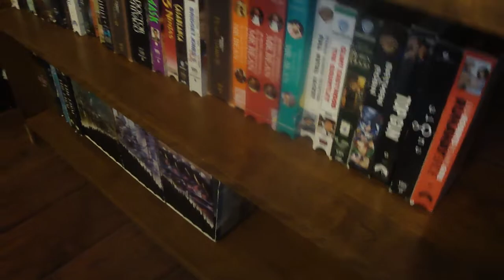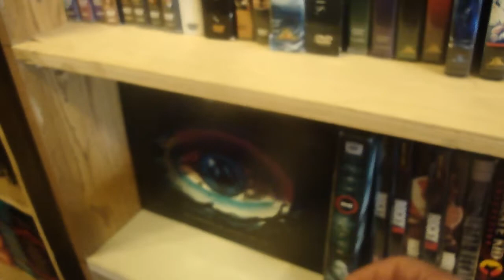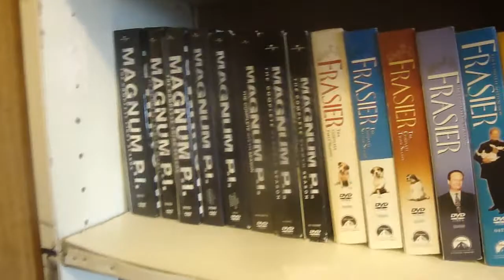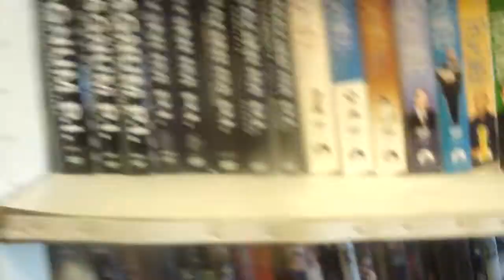my personal video store end summer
my personal video store ens summer just starting to add more for vhs